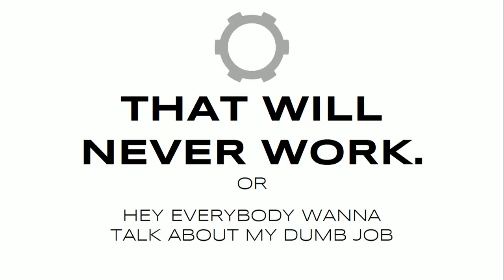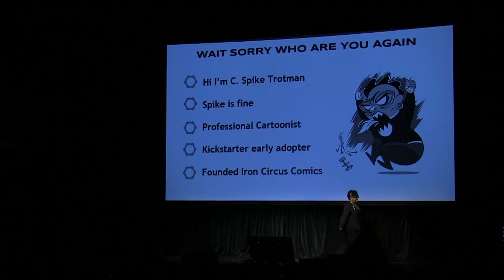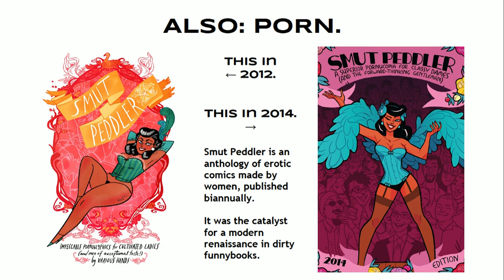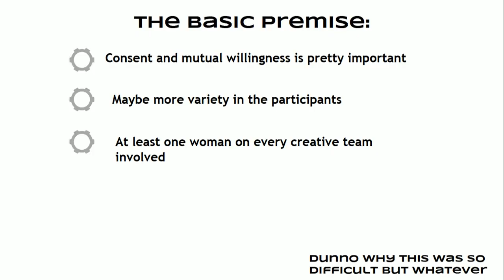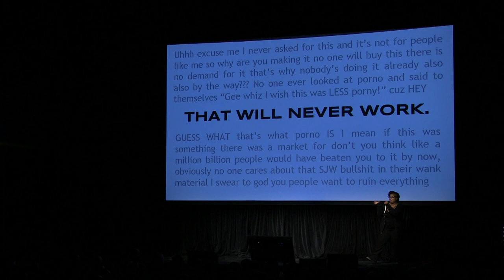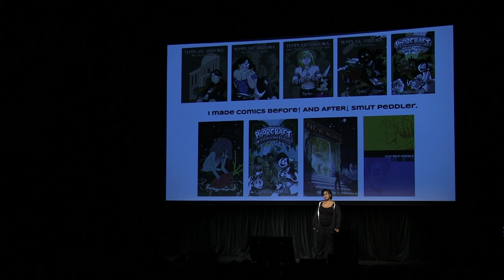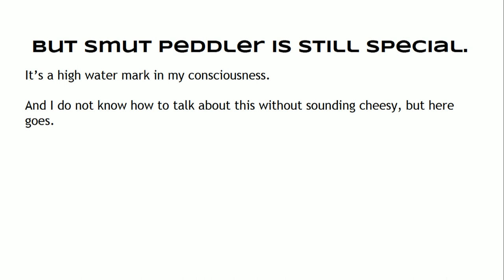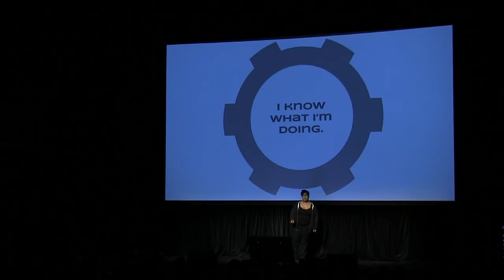C. Spike Trotman, Iron Circus Comics - XOXO Festival (2015)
Starting with her own acclaimed webcomic Templar, Arizona, C. Spike Trotman is at the center of her own indie comics empire. After seven successful Kickstarter projects—including the Poorcraft guides to frugal living and the blockbuster Smut Peddler anthologies, which raised over $268,401 from 8,000 backers—Iron Circus Comics just published its first creator-owned comic. You should buy everything she's every published

Recorded in September 2015 at XOXO, an experimental festival celebrating independently produced art and technology in Portland, Oregon.

Introductory music: "Samurai" by Kyle Devine, courtesy of Marmoset.
Intro animation by Craig Winslow.